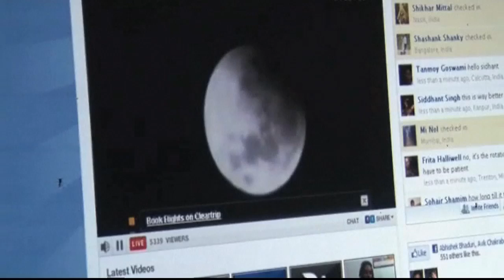Blood-red lunar eclipse stuns world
Stargazers were wowed on Wednesday as volcanic ash turned the moon blood-red during this century's darkest lunar eclipse.